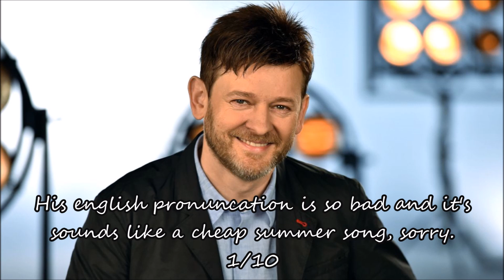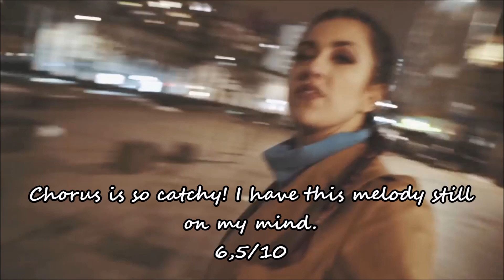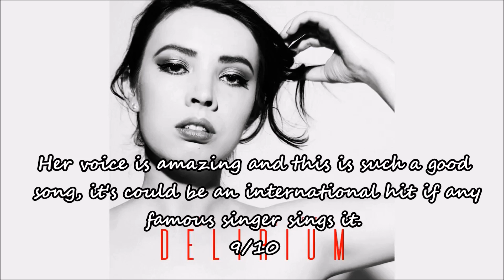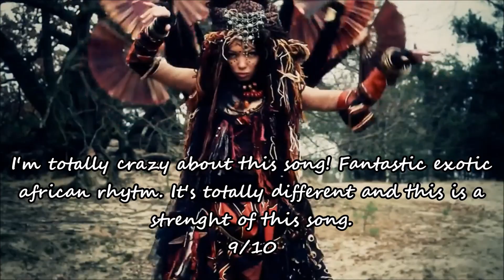KRAJOWE ELIMINACJE | EUROVISION 2018 | MY TOP 10 (WITH COMMENTS)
My TOP10 of Krajowe Eliminacje 2018 (Polish Selections) :]